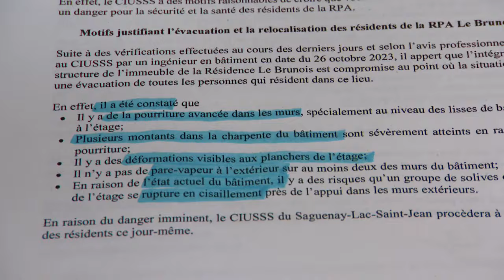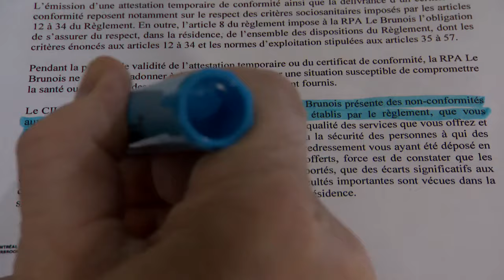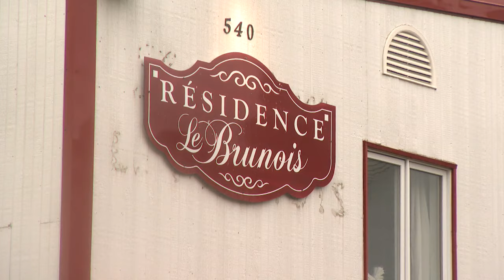Évacuation de la résidence Le Brunois : la maison pour ainés était dangereuse pour ses occupants - r